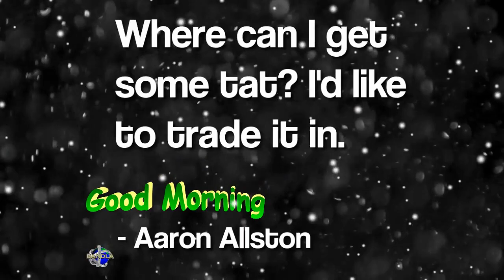Where can I get some that? I'd like to trade it in. - Aaron Allston